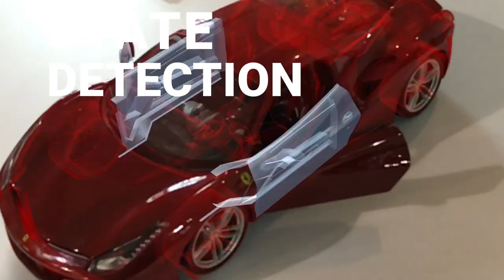Trailer: Spatial Computing with Augmented Reality Object Tracking - VisionLib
This Feautre Trailer gives a catchy introduction to VisionLib-enhanced use cases and tracking functionality for industrial Augmented and Mixed Reality. Spatial Computing with Object Tracking at industrial scale.